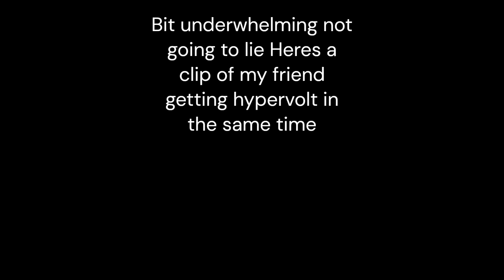What 200 LUCKY POTIONS got me... | Sols RNG